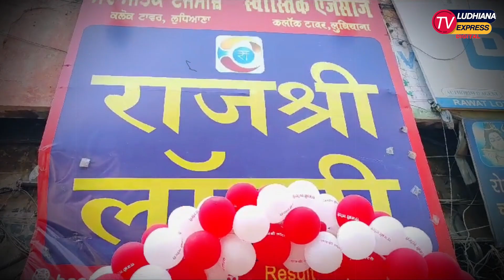₹10 की लॉटरी में जीता 5 लाख का इनाम